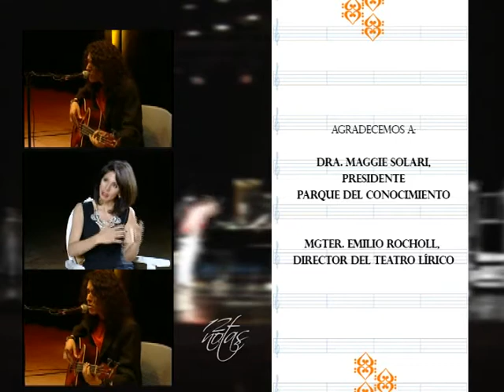12 Notas 4º Ciclo - Matías Franco | Bloque 3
Doce Notas, programa de TV de Canal 12 Misiones que difunde el trabajo de los artistas de la región.